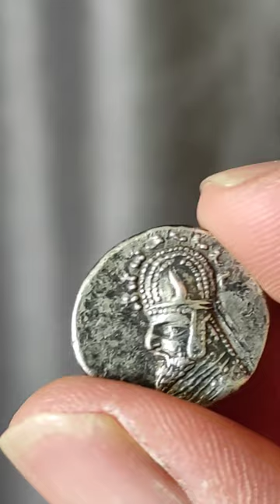سکه سنتروک(اشک_دهم)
سیناتروک یا سنتروک(اشک دهم) دهمین شاهنشاه اشکانی، پسر مهرداد یکم و برادر فرهاد دوم در (۷۵ پ. م – ۶۹ پ.م)